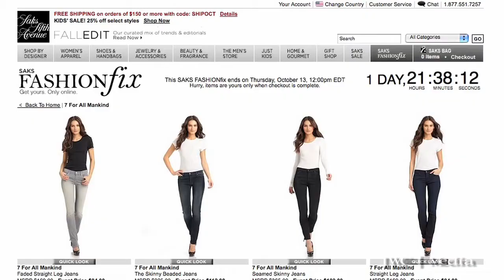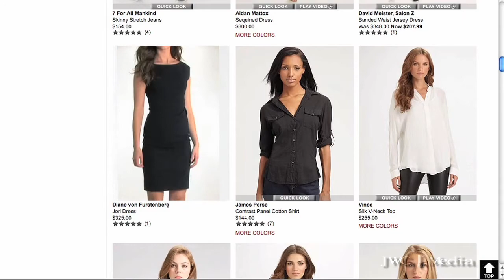Interview with Saks 5th Avenue CEO, Steve Sadove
Steve Sadove, the Chairman and CEO of Saks 5th Avenue, discusses the ins and outs of running one of the most successful retail franchises in America and how the company has adapted and overcome the challenges of the economic downturn.